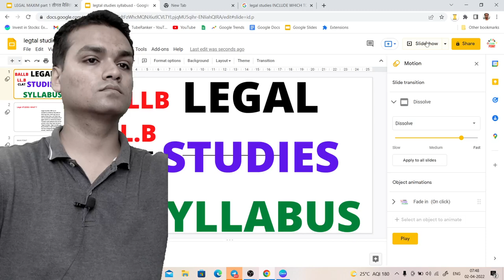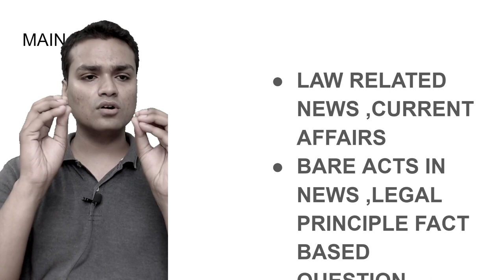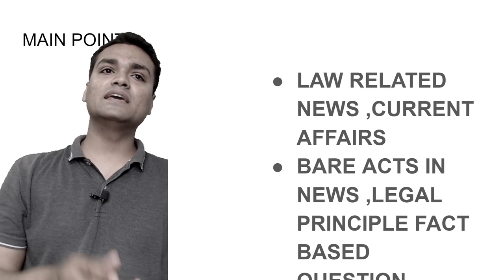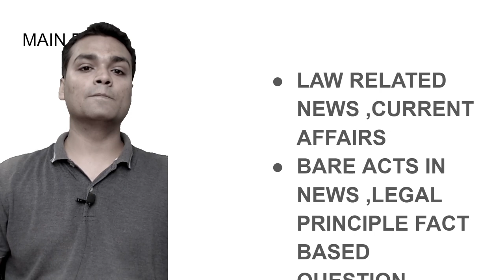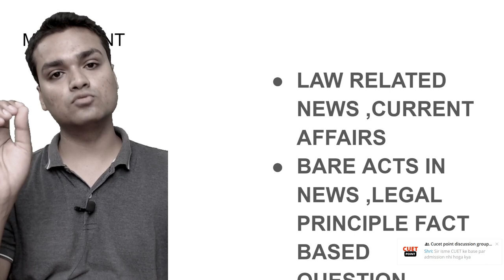bhu-llb,CUET_LLB cuet_law entrance LEGAL STUDIESSYLLABUS #